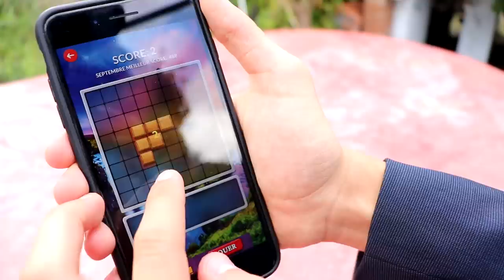MON DEMI-FRÈRE EST HORRIBLE ! - SKETCH HUMOUR !